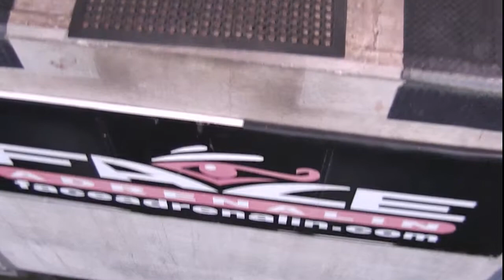Bungee jumping at Bloukrans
Marius du Plessis learns to 'fly' at Bloukrans for his first bungee jumping experience. "It was the most memorable and exhilarating experience I ever had" - Marius du Plessis